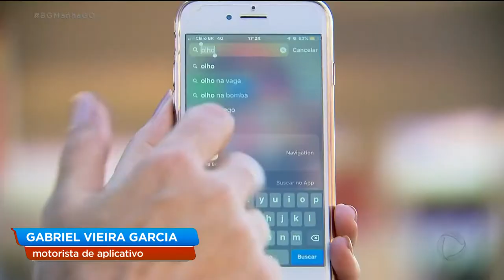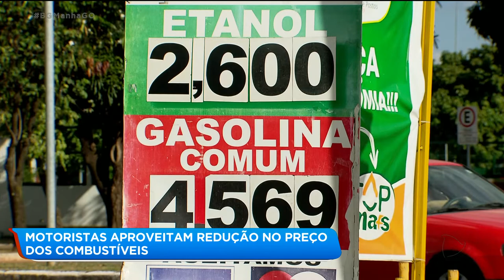MOTORISTAS APROVEITAM REDUÇÃO NO PREÇO DOS COMBUSTÍVEIS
No fim de semana o preço dos combustíveis caiu. Uma boa notícia para os motoristas que estavam pagamento cerca de quatro reais e oitenta centavos na gasolina e no etanol, três reais e vinte e sete centavos. Quem conta o por que disso é Mônica Novaes!